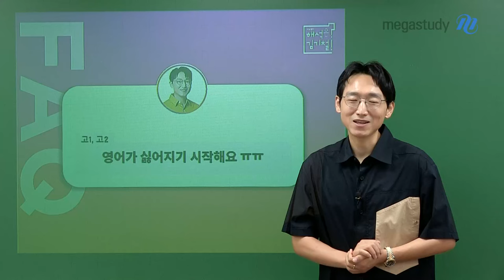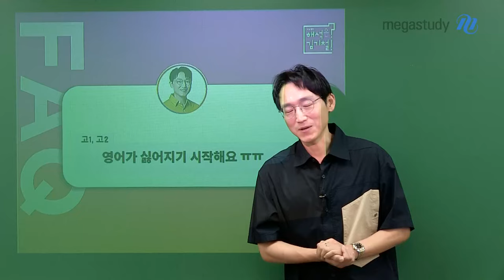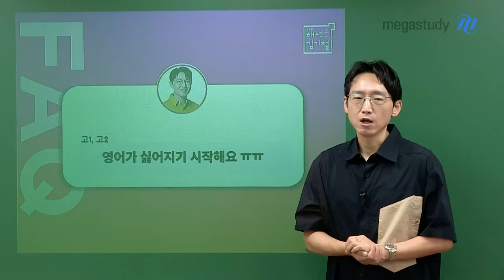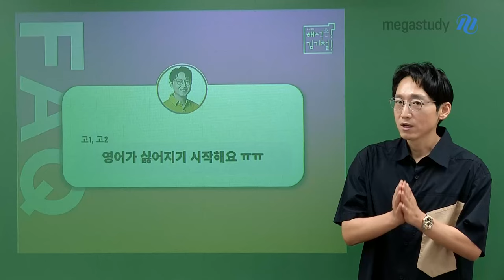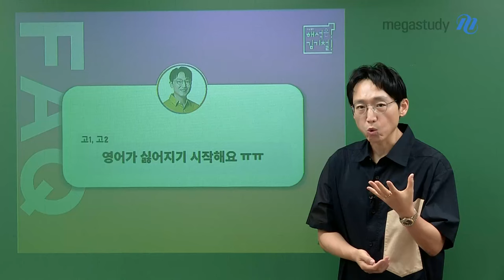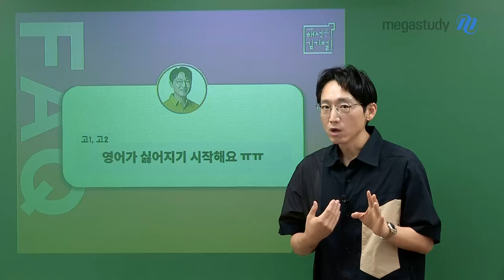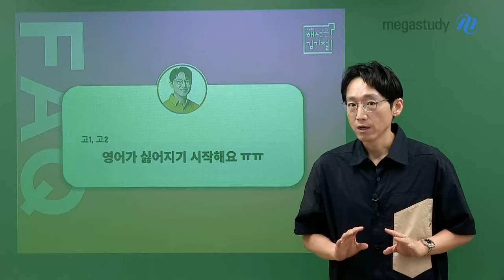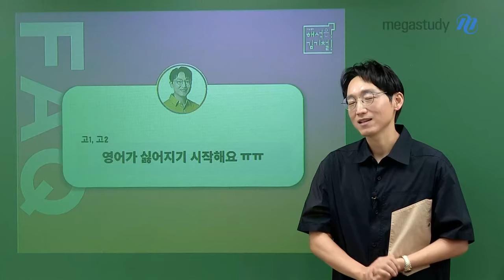[메가스터디] 영어 김기철쌤 - 영어가 싫어지기 시작해요ㅠㅠ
🙋‍♀️ 선생님~ 저 영어가 싫어지기 시작했어요ㅠㅠ
👨‍🏫 영어 성적을 올리면, 영어가 좋아지지 않을까요?

그럼, '어떻게' 해야 영어 성적이 오를까요?
단, 2주 동안이라도 영어 해석하는 연습합시다!

영어가 좋아지게 만드는 학습법, 기철쌤이 알려드립니다!

♥ 앞으로의 학습법이 궁금한 고1, 고2 학생들! 기철쌤 Q&A로 찾아오세요 ♥